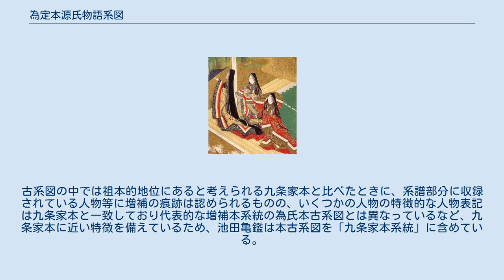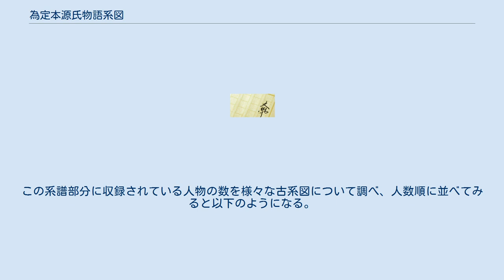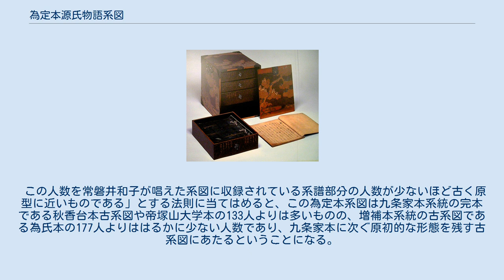為定本源氏物語系図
為定本源氏物語系図（ためさだほんげんじものがたりけいず）とは、古系図に分類される源氏物語系図の一つ。
伝二条為定筆本源氏物語系図（でんにじょうためさだひっぽんげんじものがたりけいず）とよばれることもある。
 大島雅太郎旧蔵。
巻本1巻。
極札及び箱において「為定卿筆」（二条為定筆）と記されているため「為定本」の名称で呼ばれている。
古系図の中では祖本的地位にあると考えられる九条家本と比べたときに、系譜部分に収録されている人物等に増補の痕跡は認められるものの、いくつかの人物の特徴的な人物表記は九条家本と一致しており代表的な増補本系統の為氏本古系図とは異なっているなど、九条家本に近い特徴を備えているため、池田亀鑑は本古系図を「九条家本系統」に含めている。
その後秋香台本や帝塚山大学本といった系譜部分に増補が認められない古系図もいくつかは見いだされたものの、この「為定本」は現在でも増補の痕跡が認められる古系図の中では最も九条家本に近い古系図であると認められている。
 先述の通り、本古系図に見られるいくつかの人物の特徴的な呼称は、以下の表のように九条家本と一致しており為氏本などとは明らかに異なっている。
 系譜部分に収録されている人物の数は141人である。
この系譜部分に収録されている人物の数を様々な古系図について調べ、人数順に並べてみると以下のようになる。
 この人数を常磐井和子が唱えた系図に収録されている系譜部分の人数が少ないほど古く原型に近いものである」とする法則に当てはめると、この為定本系図は九条家本系統の完本である秋香台本古系図や帝塚山大学本の133人よりは多いものの、増補本系統の古系図である為氏本の177人よりははるかに少ない人数であり、九条家本に次ぐ原初的な形態を残す古系図にあたるということになる。